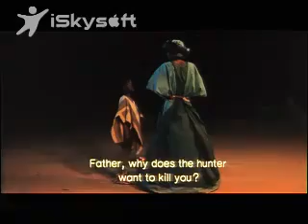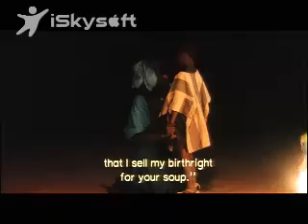Book of Genesis in "French"- Jacob and Esau part 9